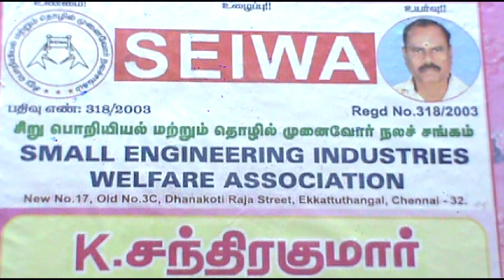மத்திய அரசுக்கு SEIWA தொழிற்சங்க தலைவர் சந்திரக் குமார் பாராட்டு